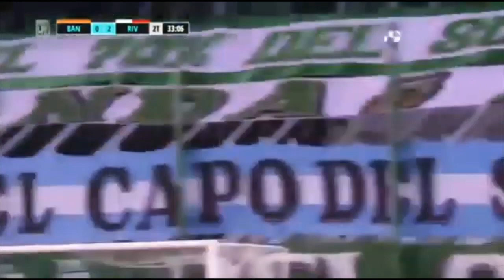todos los goles de robert rojas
perdon la edicion que se ven partes cualquiera pero bueno no tenia un buen editor ya me descargare otro pero bueno este es un video de los goles de rojas